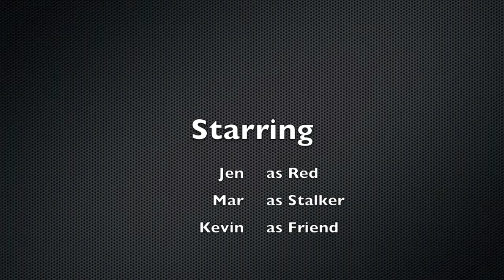Friendly Stalker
Thought up a quick skit that we tried out. Kinda silly but fun to watch. Hope you enjoy this short skit. Red is lost in the woods and wasn't expecting what happened to her at the end.